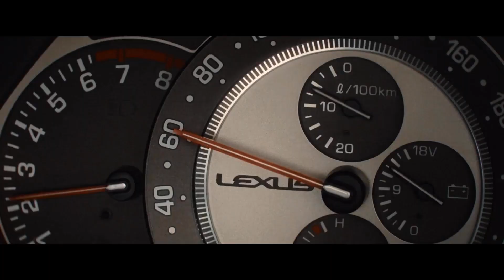HAZARD Official Trailer (2024)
HAZARD Official Trailer (2024) (More Info About This Video Down Below!)